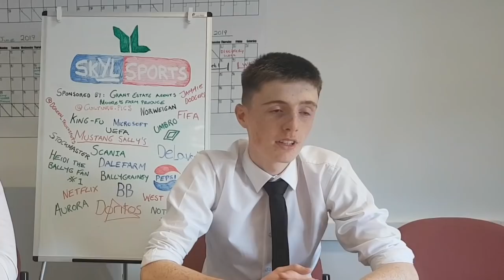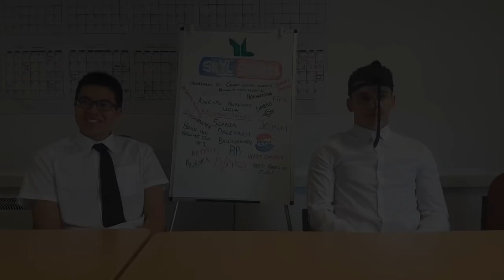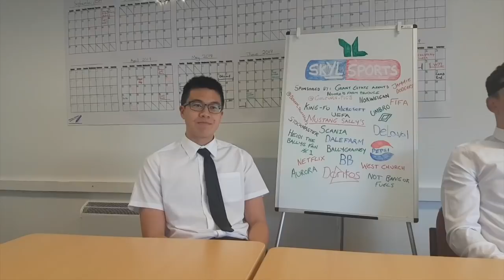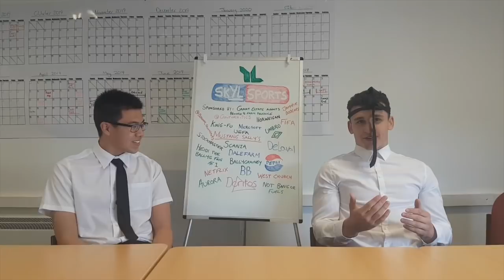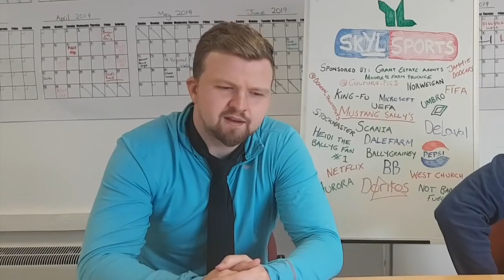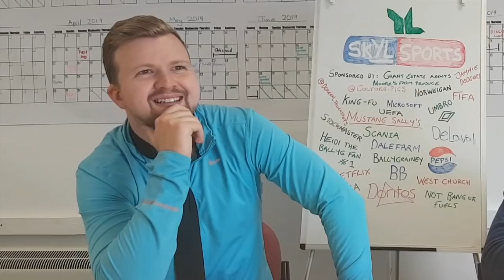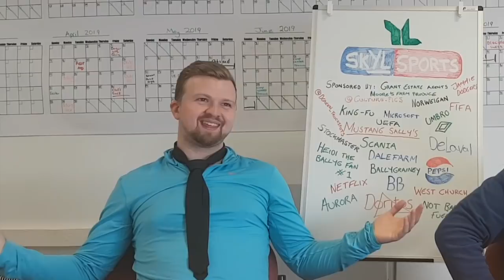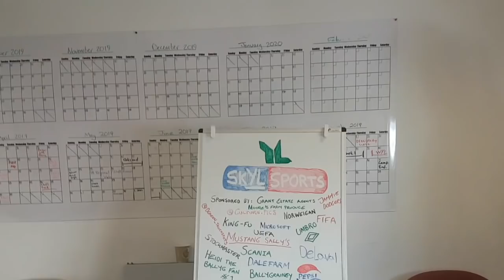YL Bangor prematch Press conference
Young Life Bangor vs YL West prematch conference featuring some of Bangor's top stars